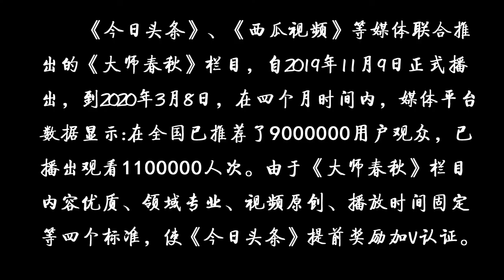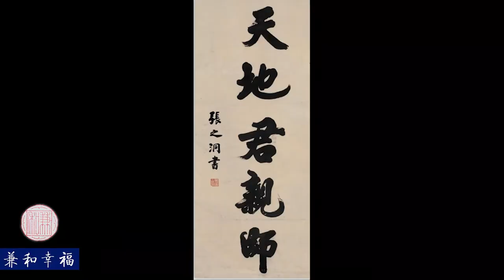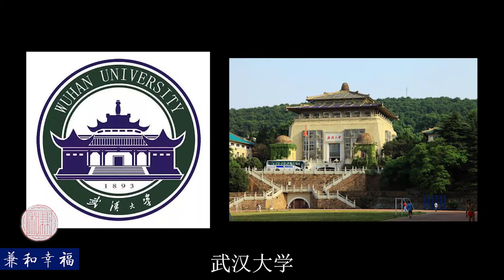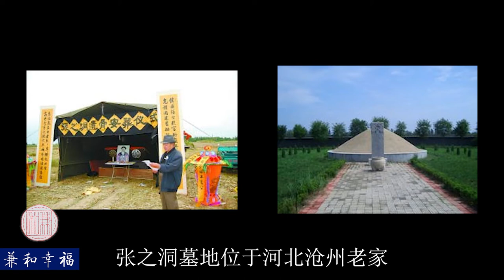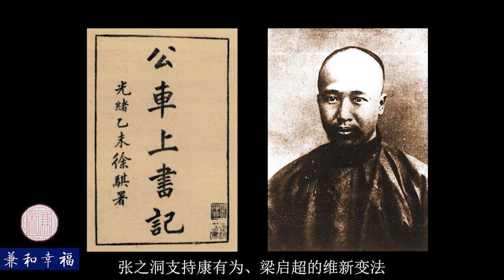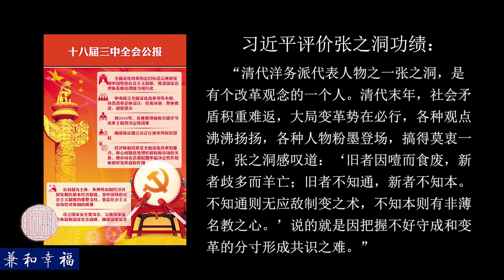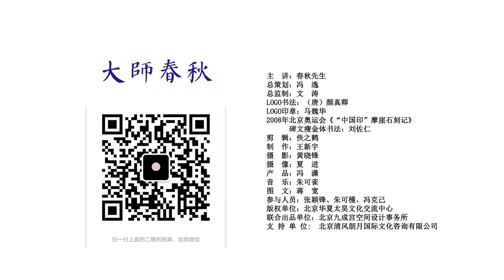为什说张之洞是武汉近现代化的大功臣？【武汉疫情反思】（十八）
春秋先生，原名蒋晔，毕业于北京师范大学历史系，师从著名历史学家白寿彝，现为中华社会文化发展基金会副秘书长，他的人生哲学是“学习历史，创造历史”。春秋先生已拜访了几百位著名文化大家，如南怀瑾、费孝通、任继愈、白寿彝、汤一介、启功、谢晋、季羡林、冯友兰、张岱年、赵浩生、文怀沙、秦怡、二月河、丁聪、马季等，旨在将他们的人生智慧发扬光大，给我们以启迪，让我们过的更加幸福。
此系列为100集疫情反思系列，讲述时间是从今年3月到现在。其中每一集都有内在的逻辑关联，请观众朋友们要跟着看下去。